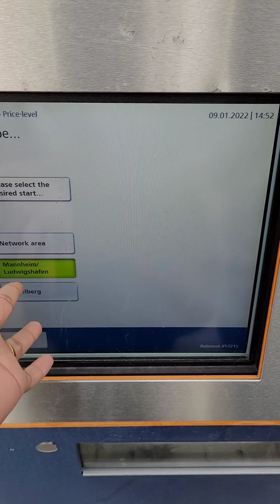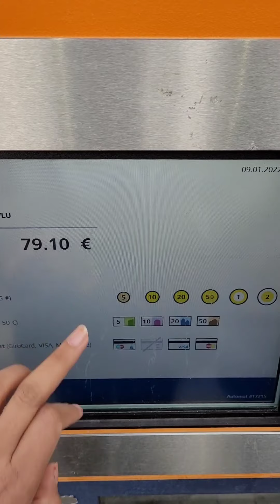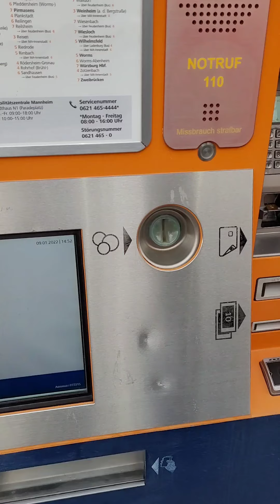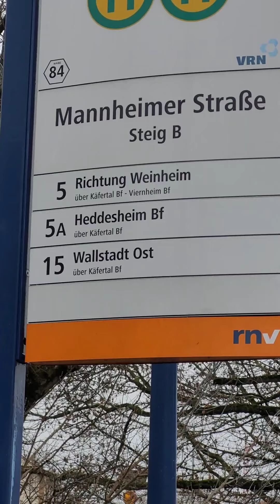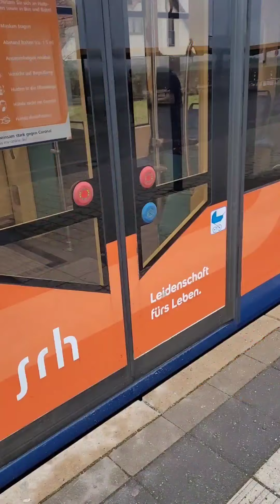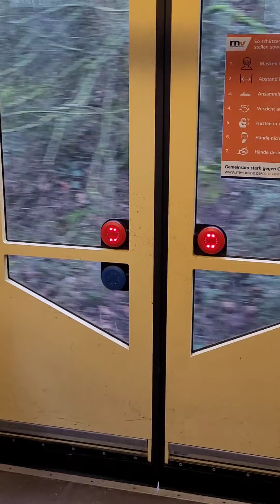Tram travel in Germany|how to buy ticket and travel train travel vlog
For newly entered people in Germany, this video will be some reference for how to take tram,buy ticket,  travel and how to check stops and timings .

how to search Universities in Germany

germany travel
Germany Travel vlogs
trams berlin
buy tickets
how to use trams in germany
how to use tram in germany
tram travel
life in germany
germany travel